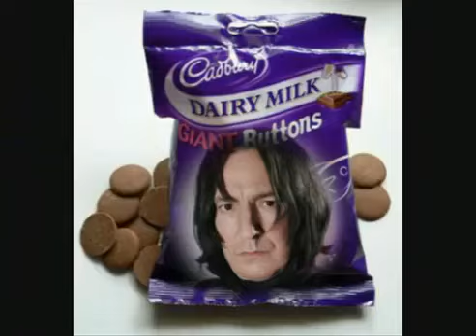Alan Rickman Song - Dip it in yogurt?!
originally posted by E. Lowrey

the best video ever tbh